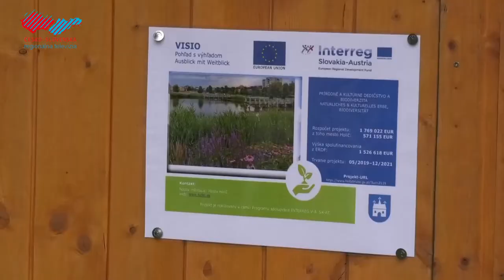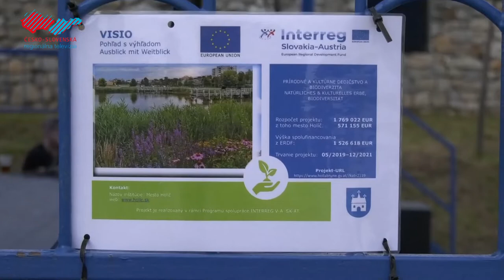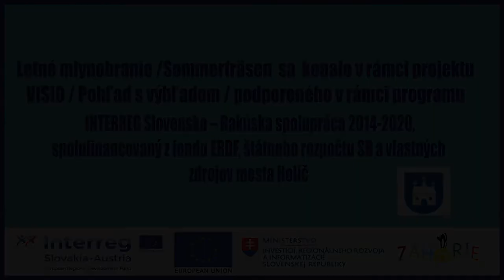Letné mlynobranie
Vďaka finančnej podpore Európskej únie, fondu ERDF, štátnemu rozpočtu SR a zdrojom Mesta Holíč v rámci programu INTERREG zorganizovalo mesto kultúrno-spoločenské podujatie s názvom Letné mlynobranie. Pre najmenších bolo pripravené vystúpenie s kúzelníkom Talostanom, preteky na odrážadlách či výroba vlastnej minipizze. Folklórny súbor Valša ponúkal na predaj tradičné špeciality či možnosť prehliadky historickej izby. Podujatie obohatili aj ľudové pesničky manželov Osičkových či populárne piesne Dua Imagine.